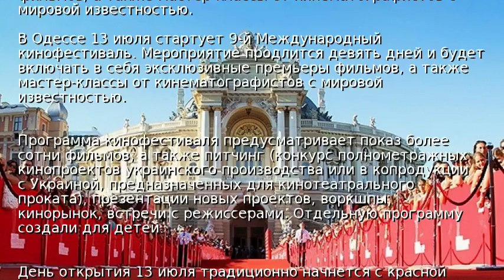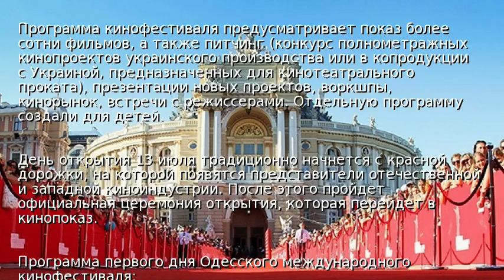Сегодня стартует Одесский международный кинофестиваль